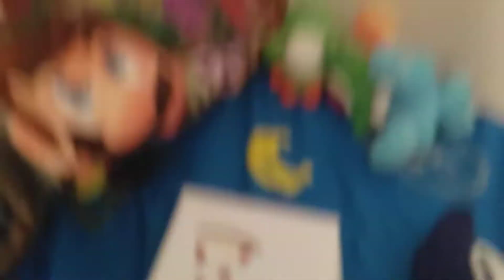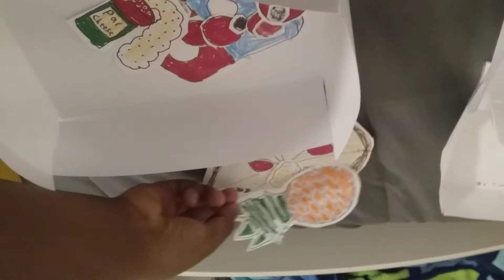PA101 Short: Lemmy's Pizza reupload